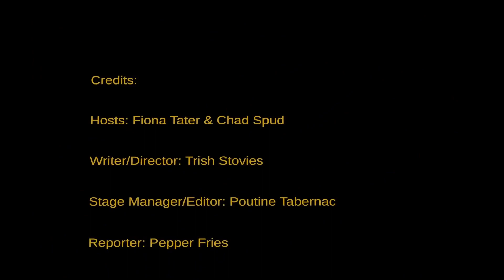The Adult Potato - Episode 2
The Adult Potato is a parody news program focusing on the happenings in Wellington, Colorado.  Episode 2 includes topics around Wellington's shops, pot shop regulations and the new town dump.